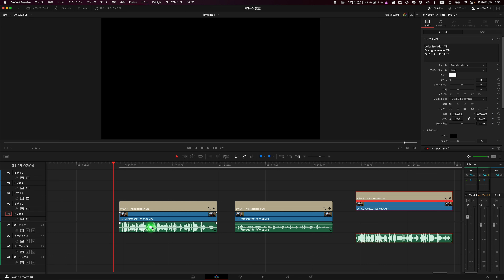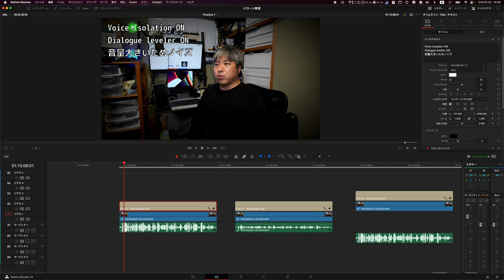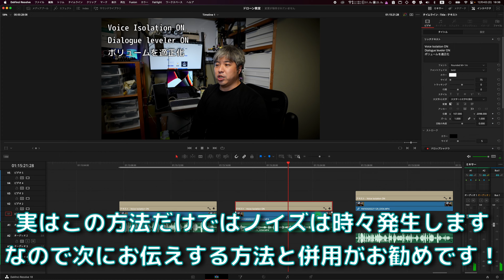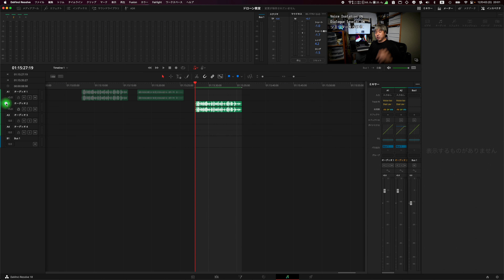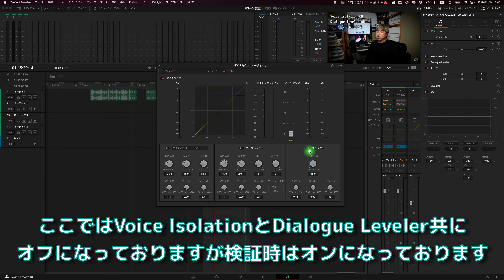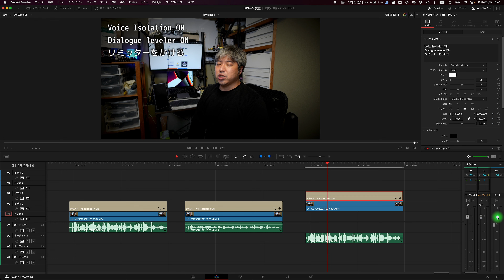【毎日更新テクニック】Voice IsolationとDialogue Levelerを使うとノイズ入りませんか？【DaVinci Resolve】432日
ボイスアイソレーションとダイアログレベラー、とても便利ですね！でもこれを使うとノイズが…そんな経験はございませんか？私も度々この症状に悩まされております。その解決方法を私なりの方法で解説させていただきました。お役に立ちますと嬉しいです！！

動画内で紹介した便利ライトはこちら！
⭐️新版 Ulanzi LEDビデオライト 2600mAh Type-C充電式 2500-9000K調光可能⭐️

00:00 ダビンチのお話の前に便利なライトを紹介！
03:08 この機能を使うとノイズが入りませんか？
05:37 私はこの様にして対処をしております！
08:57 ダビンチを使われて居るであろう人の動画にノイズが
10:18 とても便利な機能だけど調整は必須！
13:24 動け無いこのタイミングで普段伝えられない事を動画に！